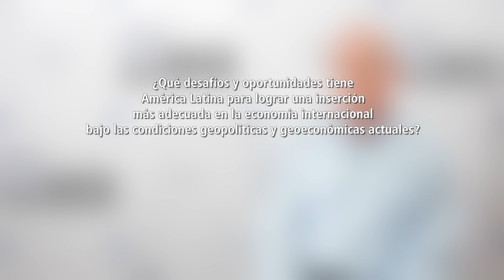América Latina: geopolítca y geoeconomía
Klaus Bodemer (Instituto de Estudios Regionales y Globales) habla con el Proyecto FES Transformación sobre la viabilidad de una inserción diferente de la región en las cadenas globales de valor en el contexto geopolítico actual.